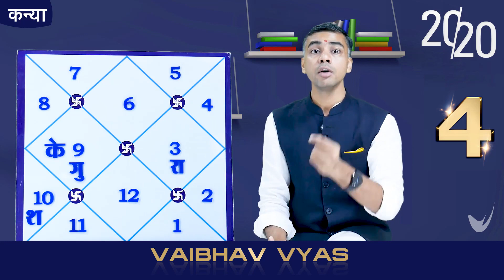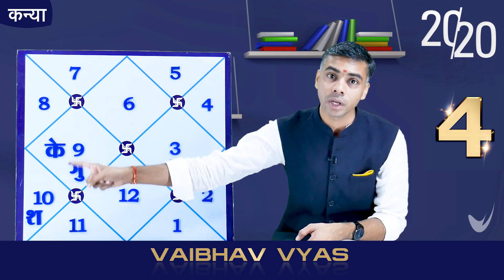KANYA Rashi | VIRGO | New year's Resolutions for 2020 | 4 - महत्वपूर्ण सूत्र | Vaibhav Vyas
यदि आपको हमारे प्रयास अच्छे लगते है तो वीडियो को LIKE 👍 और कमेंट   करें... 🙏🏻